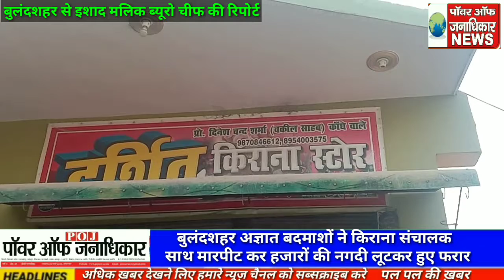बुलंदशहर अज्ञात बदमाशों ने किराना संचालक के साथ मारपीट कर हजारों की नगदी लूटकर हुए फरार शिकारपुर नगर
बुलंदशहर अज्ञात बदमाशों ने किराना संचालक के साथ मारपीट कर हजारों की नगदी लूटकर हुए फरार
शिकारपुर नगर में नहीं थम रही हैं लूट की वारदातें अज्ञात बदमाशों ने सर्राफा व्यापारी के बाद किराना संचालक को बनाया अपना शिकार
नगर में दिनदहाड़े हजारों की लूट की घटना से शिकारपुर नगर में मचा हड़कंप
बुलंदशहर शिकारपुर नगर में लूट का सिलसिला थमने का नाम नहीं ले रहा है अब से कुछ दिन पहले एक सर्राफा व्यापारी से अज्ञात बदमाशों ने हथियारों के बल पर लाखों की सोने चांदी की लूट को अंजाम दिया था।
 जिसका शिकारपुर पुलिस अभी तक खुलासा नहीं कर पाई है। नगर में सर्राफा व्यापारी से हुई लूट का मामला अभी शांत ही नहीं हुआ था कि अज्ञात बदमाशों ने आज फिर दिनदहाड़े शिकारपुर नगर के पहासू अड्डे पर एक किराना संचालक सहित मारपीट कर हजारों की नकदी लूटकर फरार हो गए।
दिनदहाड़े हुई इस लूट की घटना से शिकारपुर नगर में हड़कंप मचा हुआ है तथा दुकानदारों में दहशत का माहौल है। शिकारपुर नगर में बदमाशों के हौसले बुलंदी पर हैं लूट की एक और वारदात को अंजाम देकर शिकारपुर पुलिस को बदमाशों ने खुली चुनौती दी है।
लूट की इस वारदात से ऐसा लगता है बदमाशों के अंदर अब पुलिस का खौफ ही नहीं रहा है। नगर के दुकानदार अपने आप को असुरक्षित महसूस करने लगे हैं क्योंकि नगर की यह दूसरी लूट है। आज एक और लूट की वारदात को अंजाम देकर अज्ञात बदमाशों ने शिकारपुर के नवागत कोतवाली प्रभारी को खुली चुनौती दी है।
इरशाद मलिक ब्यूरो चीफ की रिपोर्ट